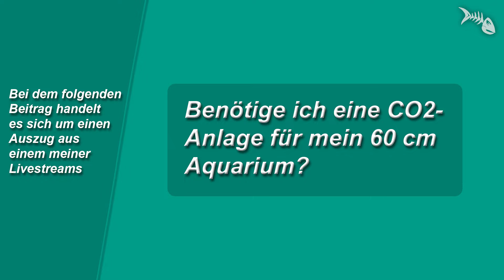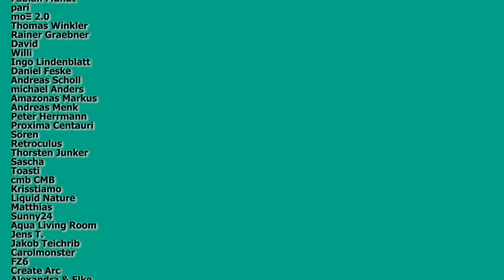Brauche ich CO2 FÜR EIN 60cm-AQUARIUM?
Wenn dir meine Arbeit gefällt, hilf mir mit einer Spende über PayPal, weiterhin guten Kontent zu produzieren

Brauche ich CO2 für ein 60 cm Aquarium? Livestream-Auszug